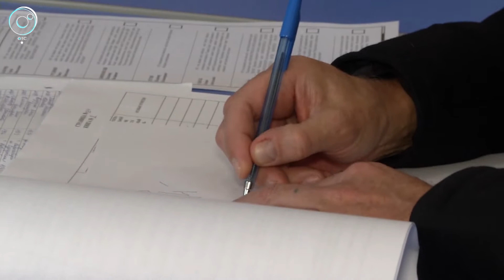Пять тысяч новосибирцев пришли на концерт в честь воссоединения Крыма с Россией